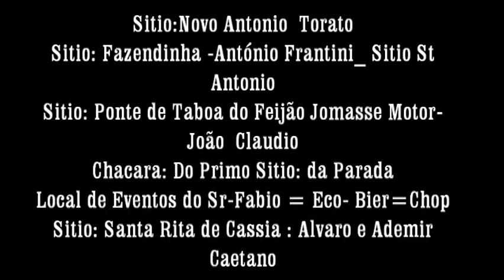SECA URUBU NA TERRA DO URUTU PARTE (AGRADECIMENTOS)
ARTUR NOGUEIRA , SEGUNDA-FEIRA 08/05/17
PRODUÇÃO INDEPENDENTE , SEM FINS LUCRATIVOS
FAROESTE NACIONAL